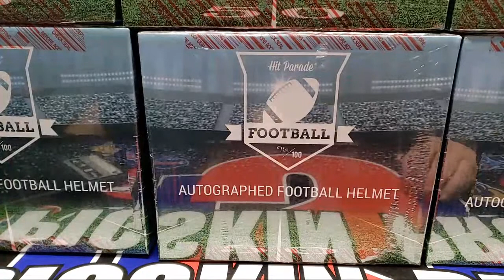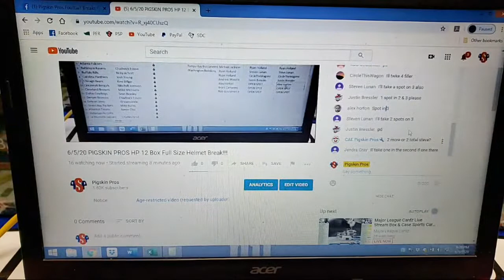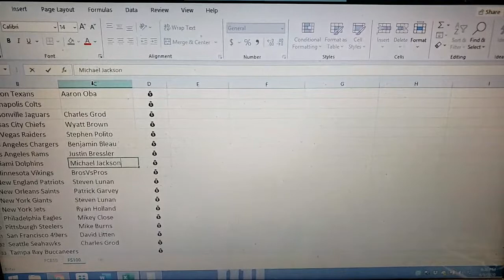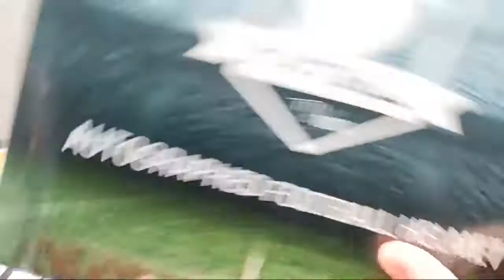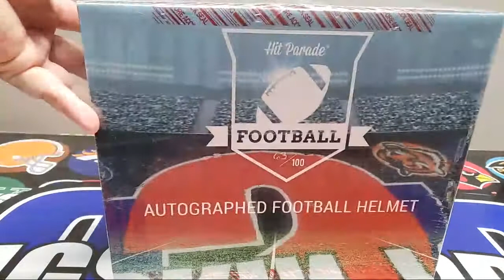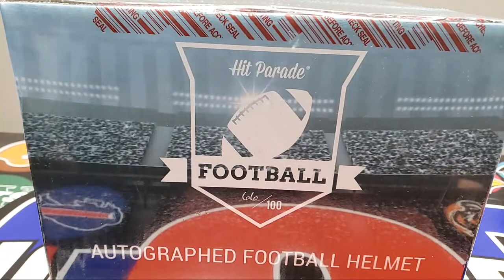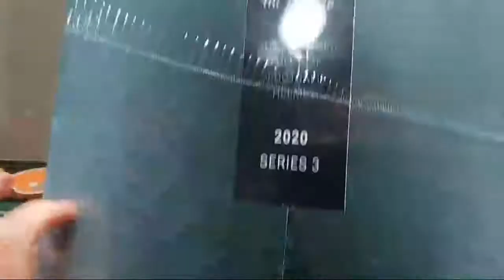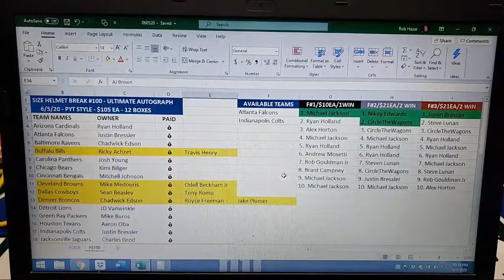6/5/20 PIGSKIN PROS HP 12 Box Full Size Helmet Rip! Russell Wilson, Travis Kelce, Tony Romo, & More!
Pigskin Pros is a break group by the collector and for the collector. The Round Mound Of Sound and Buffalo Woids work hard each week to provide participants the best pricing in Helmet Breaks, Card Breaks, and more! and also be sure to join the most fun group of SOB's you'll find anywhere where we post breaks every night at 9 PM EST! Come join the comedy show that just happens to open s%*t! POOOW!